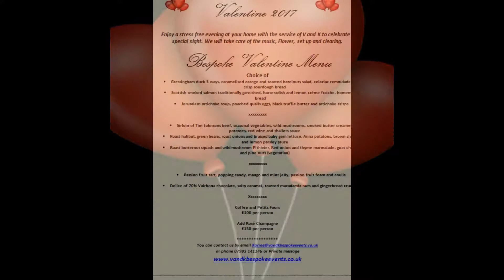V and K Bespoke Events Valentine 2017